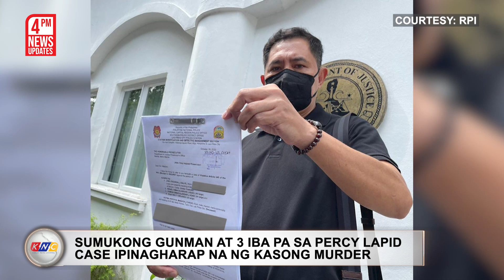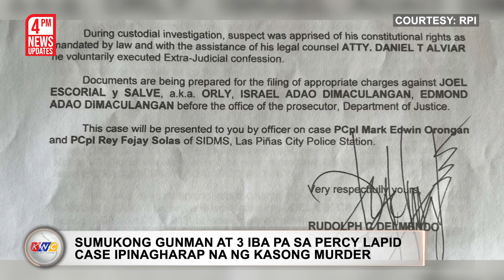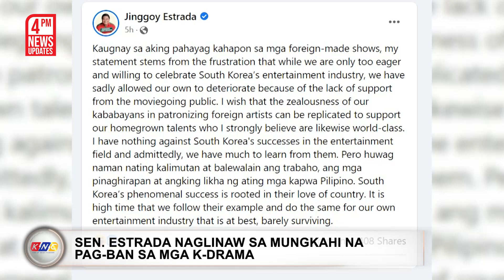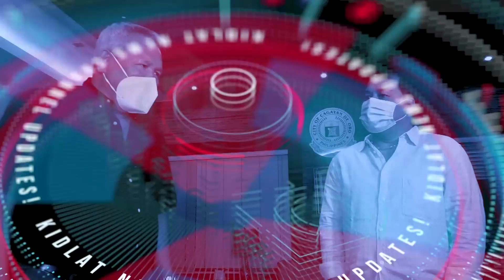Murder Case vs 4 Suspek sa Percy Lapid Case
Ipinagharap na ng kasong murder ang sumukong gunman sa Percy Lapid case na si Joel Escorial.  Kinumpirma ni Southern Police District Chief Brigadier General John Kirby Kraft na ang kaso ay isinampa nila sa Department of Justice. Nagtungo naman ang kapatid ng brodkaster na si Roy Mabasa sa DOJ ngayong araw para pirmahan ang reklamo.  Bukod kay Escorial, ipinagharap din ng murder case ang tatlo pang nitong kasama na sina Israel Dimaculangan, Edmund Dimaculangan, at isang alias Orly na nanatiling “at large.”

Ngayon Na!